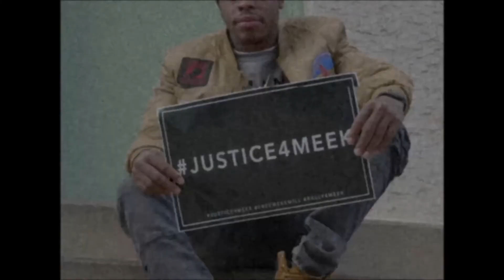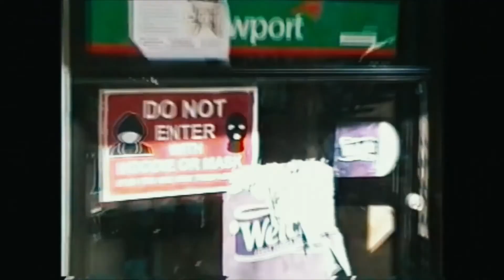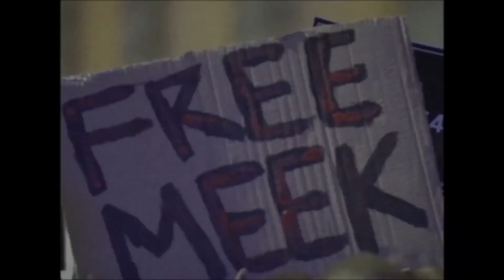The Game ft Meek Mill - The Soundtrack (Music Video)